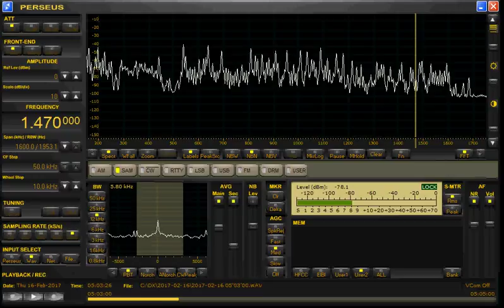CJVB 1470 kHz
CJVB 1470 AM, Vancouver, Canada, Received in Maakeski Village in Southern Finland 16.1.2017